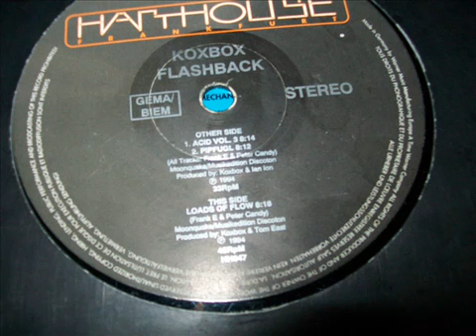Koxbox - Loads Of Flow